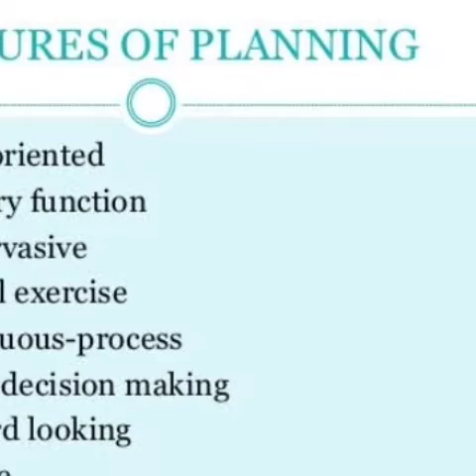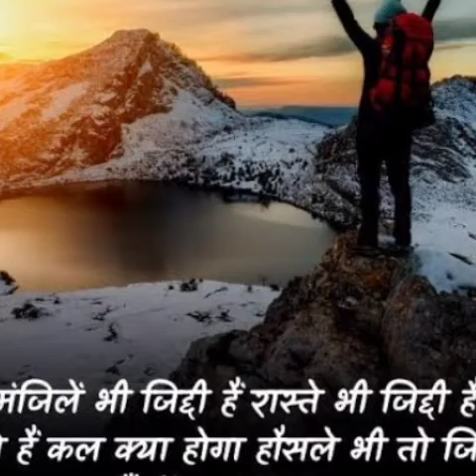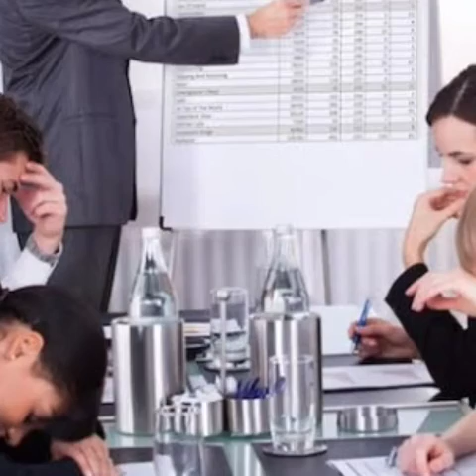Bad Symptoms of unsuccessful persons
This video describes some of the bad traits of a failed person, the symptoms that make a person fail. To get the target, this video also tells how much stubbornness towards one's work It is important that the stubbornness of people in the way of reaching the goal is due to the reasons why it is not possible or not, due to which those people are not able to become successful.